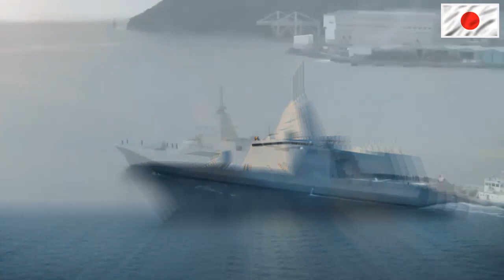The Japanese Maritime Self Defence Forces commissioned the third Mogami-class frigate ''JS NOSHIRO''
On December 15, 2022, the Japanese Maritime Self Defence Forces (JMSDF) commissioned the third Mogami-class frigate, JS NOSHIRO, with a ceremony held at Nagasaki Shipyard of Mitsubishi Heavy Industries, Ltd.
During the ceremony, the Mitsubishi Heavy Industries flag was lowered and the JMSDF flag was raised. JS Noshiro‘s (FFM-3) keel was laid on July 15, 2020, and launched on June 22, 2021. The frigate is commissioned ten months after its launching.
JS Noshiro takes its name from the Japanese river Noshiro, she shares her name with a World War II light cruiser and a Cold War destroyer escort.
The FFM (also known as 30FFM and previously known as 30DX) is the next generation multi-mission frigate designed for the JMSDF. A total number of 22 Frigates are expected to be procured for the JMSDF.